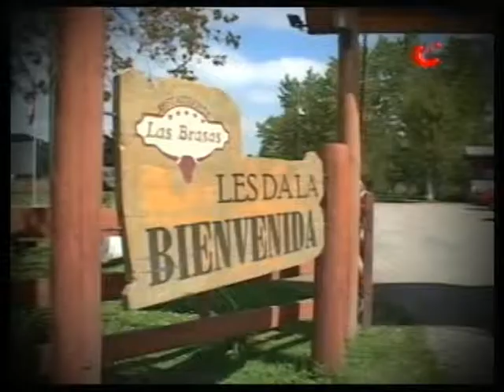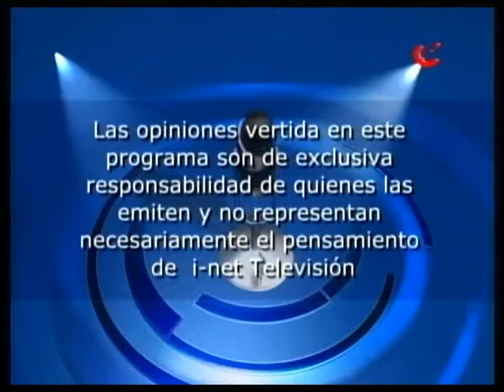Carlos Martínez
Actualidad Política 09 Septiembre 2013...